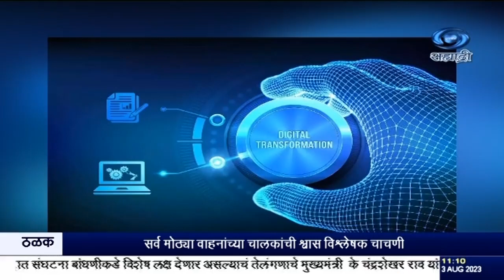दूरसंवाद विभाग ७ ऑगस्टपासून भारत इंटरनेट उत्सव साजरा करणार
दि. ०३.०८.२०२३ :
 दूरसंवाद मंत्रालयाच्या अखत्यारीतला दूरसंवाद विभाग येत्या सोमवारपासून म्हणजेच ७ ऑगस्टपासून भारत इंटरनेट उत्सव साजरा करणार आहे. सर्वसामान्य लोकांच्या जीवनात इंटरनेटमुळे झालेल्या सकारात्मक बदलाच्या वास्तवदर्शी कहाण्या लोकांसमोर आणणं हा या उत्सवाचा उद्देश आहे. यांसदर्भातले आपले अनुभव लोकांनी ध्वनीचित्रफितीच्या माध्यमांतून सादर करण्याचं आवाहन विभागानं केलं आहे. स्पर्धेसाठी भारत इंटरनेट उत्सव हा हॅशटॅग वापरुन आपल्या समाजमाध्यमावर तसंच मायजीओव्ही या मंचावर आपली ध्वनीचित्रफीत अपलोड करावी असं दूरसंवाद विभागानं म्हटलं आहे. यासाठी २१ ऑगस्टपर्यंत मुदत असून विजेत्याला १५ हजार रुपयांचं पारितोषिक दिलं जाणार आहे.

8.30am | 11.00am | 1.00pm | 4.30pm | 7.00pm | 9.30pm